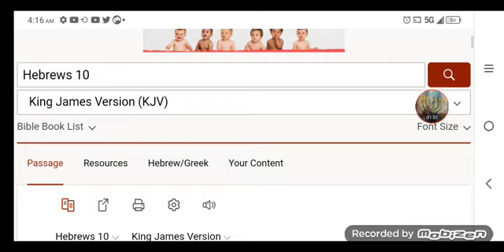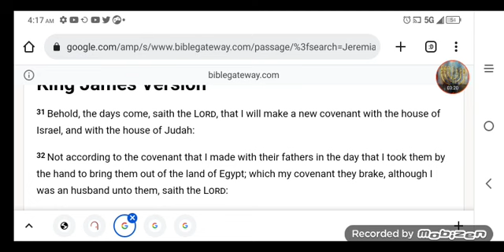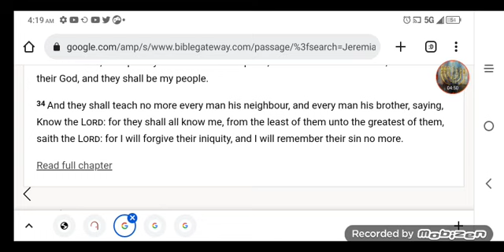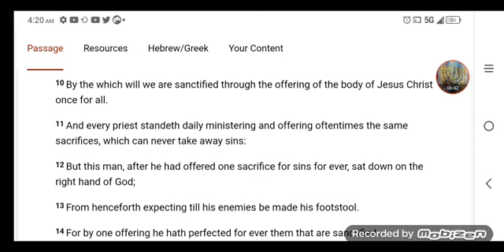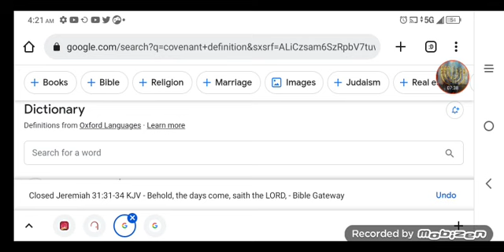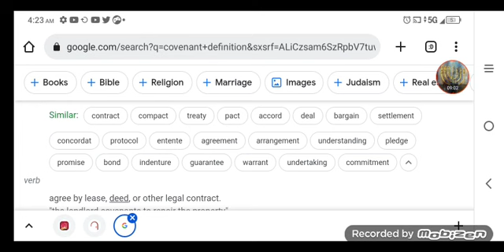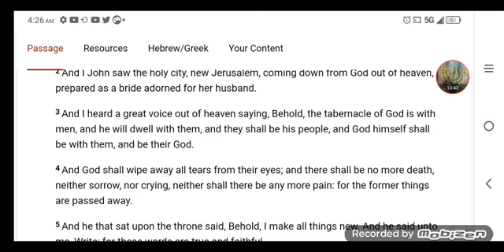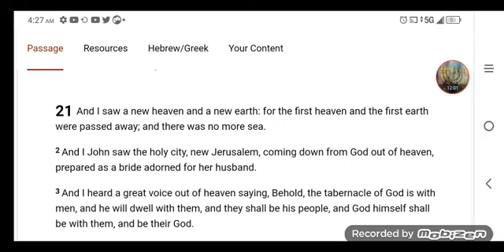We are not in the New Covenant till Yahawashi comes back to Restore.